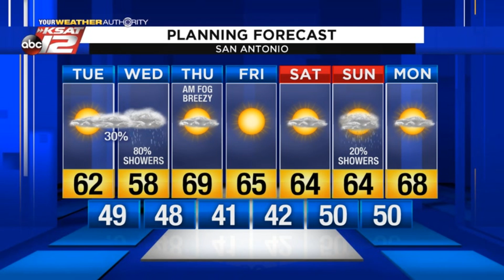Justin's MIdday Update: January 21, 2020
Clouds increasing today, with a chance of showers arriving after midnight.